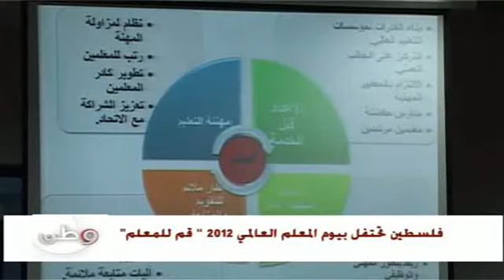قم للمعلم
البيرة ... وزارة التربية والتعليم تحتفل بيوم المعلم العالمي